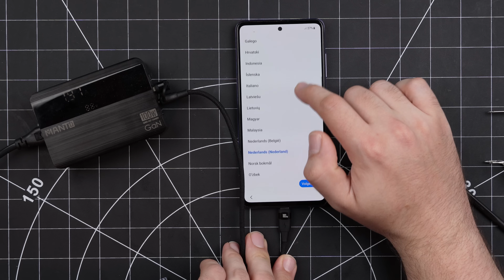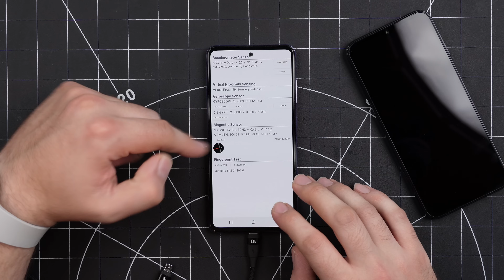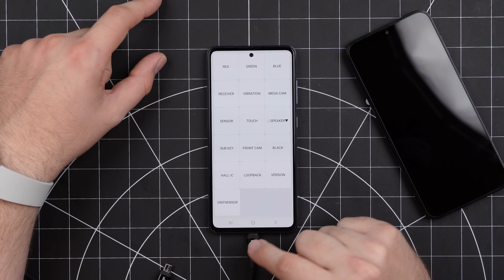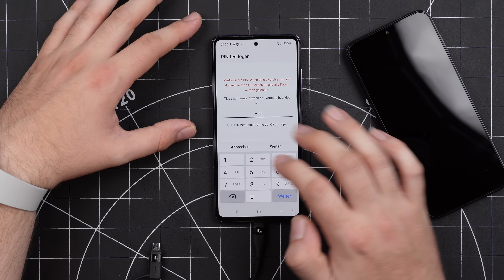am falschen Ende gespart?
Anker 65W*
MANTO 100W*

Verschieden Öffnungswerkzeuge*
Messgerät Ladebuchse*
Beste Reinigungstücher nach dem Löten*
Film Ausrüstung:
Objektiv 1*
Objektiv 2*
Wireless Mikrofon*

Handy Reparatur Smartronik – begleite mich durch meinen Alltag in meiner Reparatur-Werkstatt für Handy, Tablet & Laptop. Dabei erhältst du tiefe Einblicke in den Reparaturablauf, Tipps zum Handykauf und vieles mehr. Gängige Reparaturen, die ich durchführe, ist z.B. die Reparatur eines gebrochenen Displays oder der Austausch eines schwächelnden Akkus. Zusätzlich erfährst du auch mehr zur richtigen Vorgehensweise bei der Fehlersuche.

Aus der Gegend? Komm vorbei und sag Hallo!
Smartronik
Großfilling 17
94469 Deggendorf
Deutschland